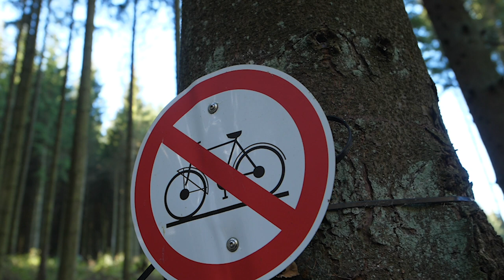Biken verboten? Meine Meinung zu Schildern im Wald etc.! Trails MTB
Hi liebe Leute, gibt es bei Euch auch Sperrungen von Trails? Hier meine Meinung zu solch seltsamen Verbotsschildern :) Mein Video zu VERHALTEN & Nettiquette im Gelände

Mit 47 GRATIS Online-Lessons und detaillierten PDFs mit viele Tipps kannst Du JETZT endlich den Wheelie lernen - hier findest Du alle Infos & die PDFs dazu: